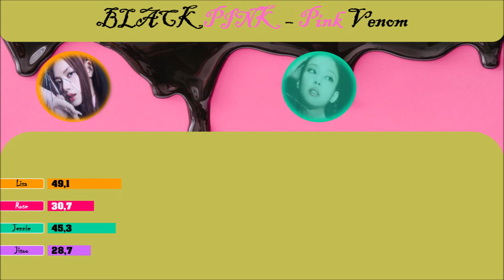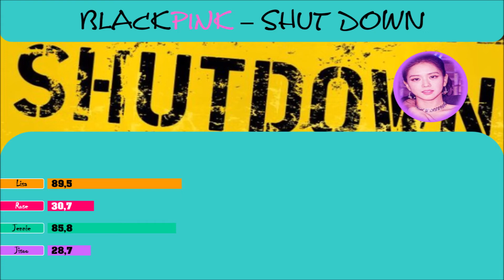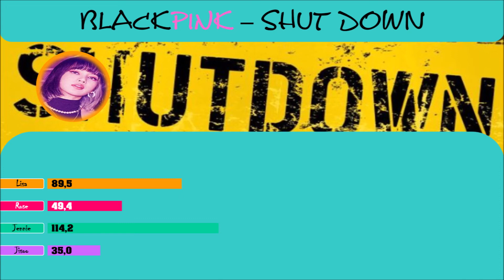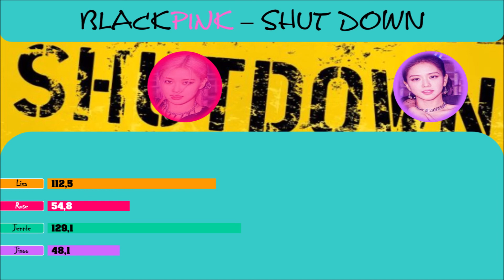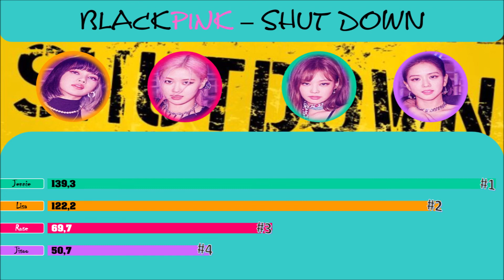BLACKPINK - Pink Venom + Shut Down Line Distribution (with hidden vocals)